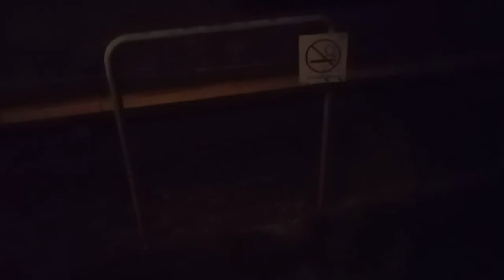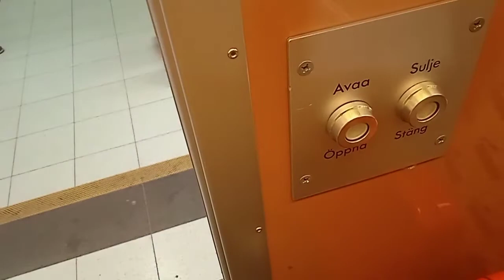Helsingin Metron 40v Juhlajuna (video 4/5)